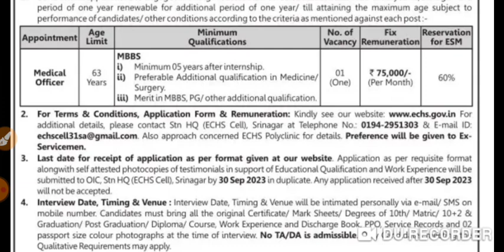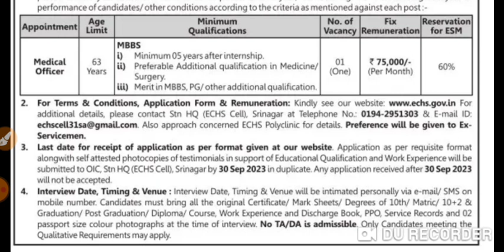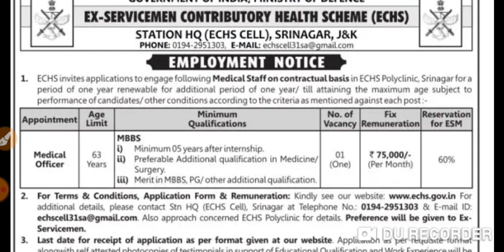ECHS new vacancy out|echs new jobs in Jammu kashmir|jobs in jk|10th pass jobs out